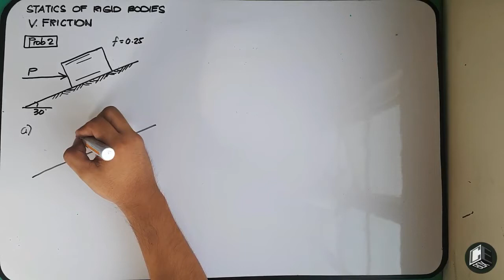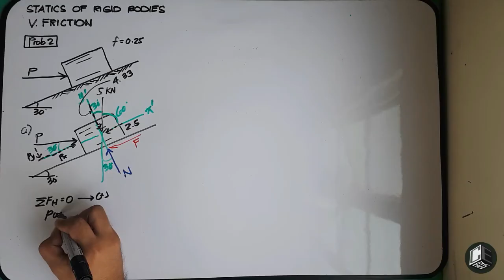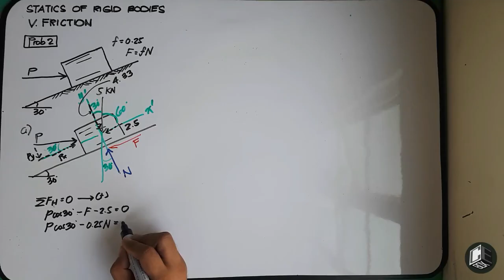Statics of Rigid Bodies Chapter V Friction Prob 2 Part I (Philippines)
Chapter V Friction
Problem 2
The 5 kN block shown in Figure 36.0 is in contact with a 30 degrees incline. The coefficient of Friction is 0.25. Compute the magnitude of the horizontal force P necessary to:
A. Just start the block up the incline;
B. Just prevent motion down the incline;
C. If P=2 k, what is the magnitude and direction of the friction force?

God bless! :)